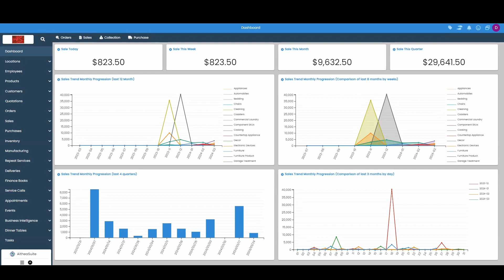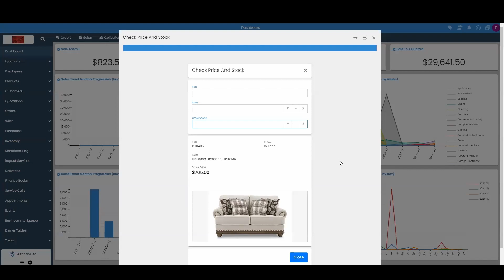Quick - Item Stock/Price Check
This video will show you how to quickly check Item pricing and available stock by warehouse.